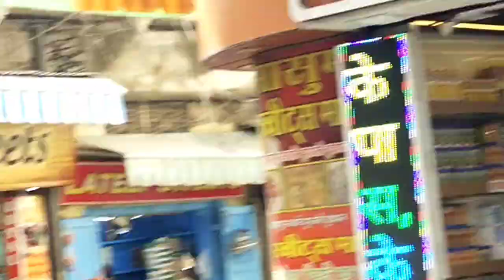Moula Hussain Ali Ki Mohabbath Darbar Khawaja Gharib Nawaz Syed Mueenuddin Hassan Chisthi RH Sarkar